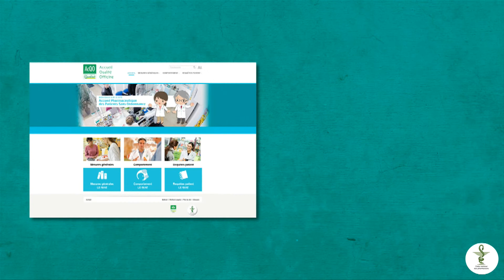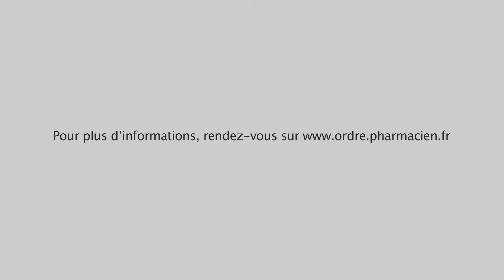Programme d'accompagnement Qualité à l'officine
Présentation du programme d'accompagnement Qualité à l'officine mis en œuvre par l'Ordre national des pharmaciens